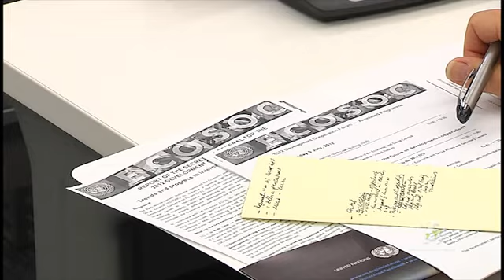ECOSOC Hones in on Future Development Cooperation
ECOSOC's Development Cooperation Forum centered on the imperative of strategizing key partnerships, policies and structures needed to help eradicate global poverty and build sustainable development. ECOSOC President Milos Koterec was joined by UN Secretary-General Ban Ki-moon in opening the two-day session where Mr. Ban outlined five areas of improvement that countries should address, including boosting accountability and transparency and funding for the most vulnerable, as the UN Chief called for collaboration, coherence and partnership where all stakeholders " deliver as one" in order to achieve development goals.